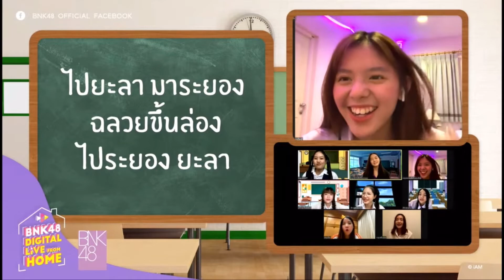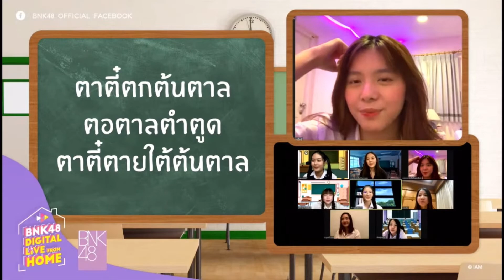Pancake BNK48 Digital Live From Home EP.8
คัดซีนของ Pancake BNK48 Digital Live From Home : Back to School 💼
28 มิถุนายน 2564